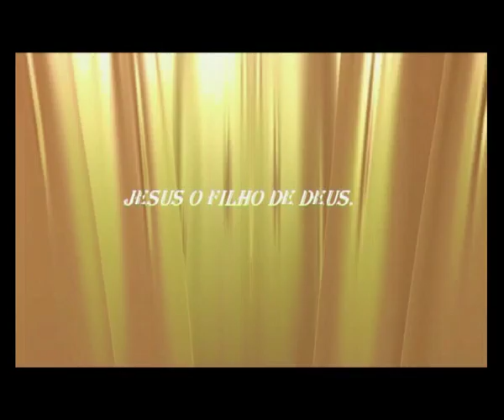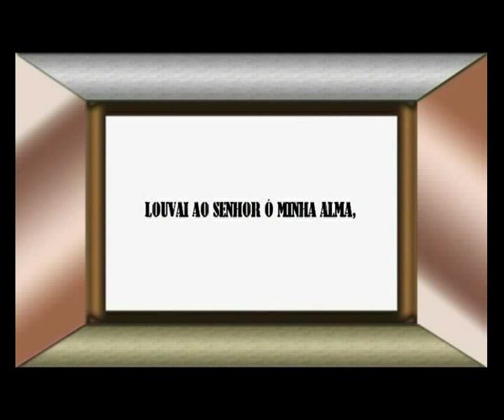HAJA PAZ 375